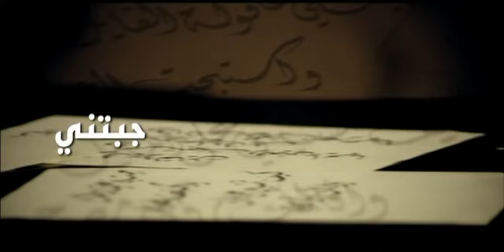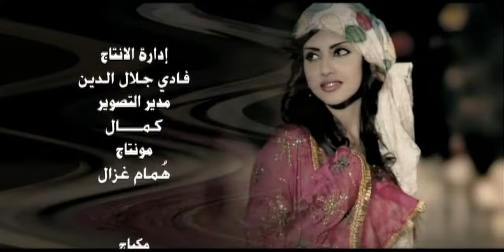حسين الجسمي جبتني (النسخة الاصلية) | قناة نجوم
Hussain ElJasmi - Gbtny  I Nojoom TV
ـــــــــــــ